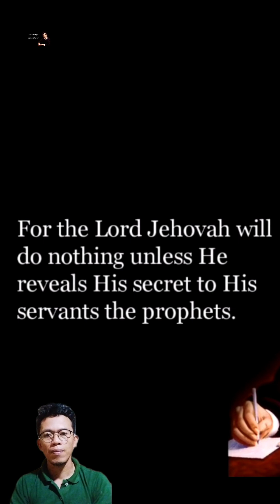MASARA, DAVAO DE ORO -- LANDSLIDE --latest update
Ang maong panghitabo mikuyanap sa social media ug SA pamantalaan ang maong panghitabo sa Masara, Davao de Oro niadtong Pebrero 6 2024